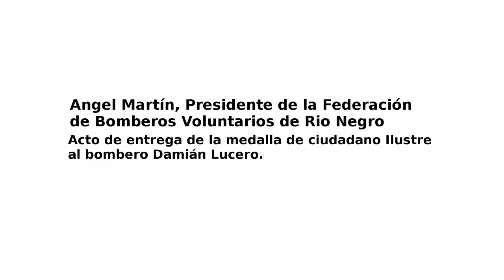Angel Martín, Presidente de la Federación de Bomberos Voluntarios de R.N.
Entrega de medalla y certificado al Ciudadano Ilustre Rubén Damián Lucero.